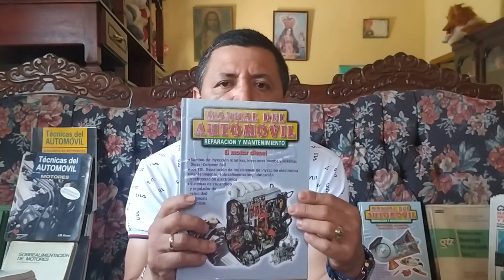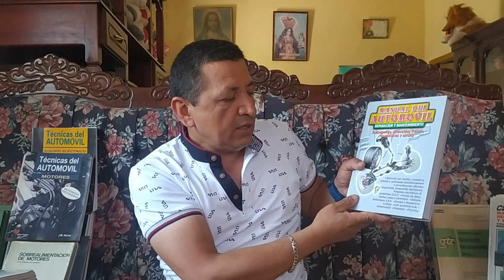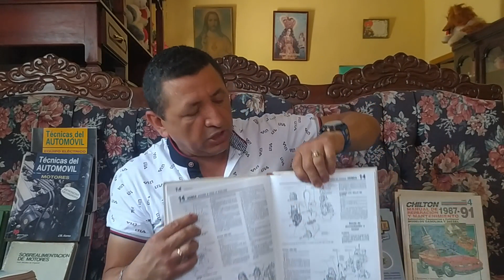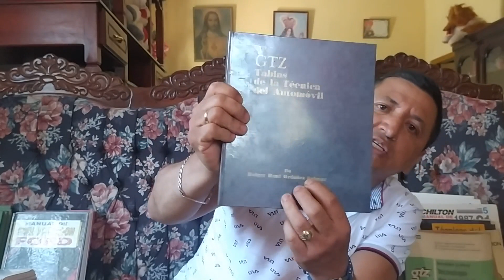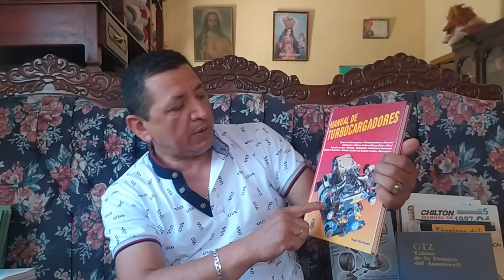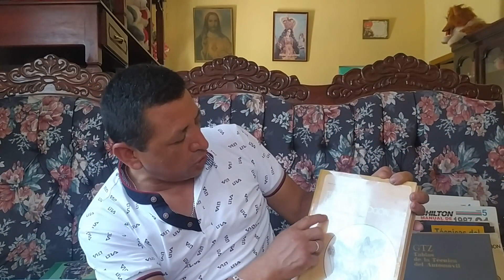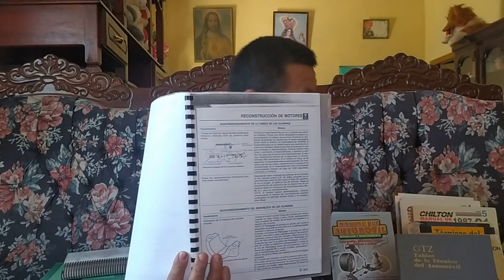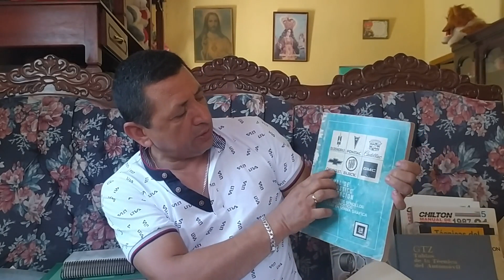Libros de Mecánica Automotriz que todo Técnico debe Estudiar....!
Hola amig@s de mi canal de YouTube aquí les traigo un nuevo video esperando que les guste mucho suscríbanse a mi canal comenten compartan con todos sus amigos denle un like y déjenme sus comentarios en la parte inferior del video para yo así seguir subiendo muchos videos mas que sean de su total agrado e interés también síganme en mis redes sociales fan page Facebook, Instagram, LinkedIn, Tiktok, y así poder estar en contacto con todos ustedes en cualquier pais del mundo en el que te encuentres...